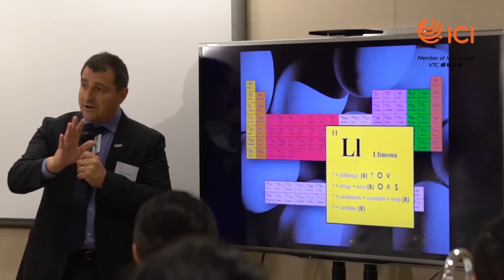ICI - 羅加餐廳之獲選實習生分享 Sharing by selected student for the internship programme at Roca's restaurant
「2015年全球最佳餐廳」的靈魂人物、在國際廚壇及餐酒界享負盛名的羅加(Roca) 三兄弟，於8月11日首度親蒞國際廚藝學院 （ICI）舉行西班牙菜式示範及餐酒工作坊，向一眾學員及業界代表展示其精湛的廚藝及豐富的餐酒知識。他們更帶領十多位VTC廚藝學員在半島酒店主理晚宴，為培育香港廚藝人才出一分力。

The Roca Brothers from the World’s Best Restaurant in 2015 conducted a Spanish culinary demonstration and a wine seminar for the students and industry peers at the International Culinary institute (ICI) on 11 August 2016, while they were on a culinary tour to Hong Kong. With Roca Brothers’ commitment to develop talents, 10 VTC’s culinary students were given the opportunity to assist in their gala dinner at The Peninsula.

▼ Follow　酒店及旅遊學院 (HTI), 中華廚藝學院 (CCI), 國際廚藝學院 (ICI)